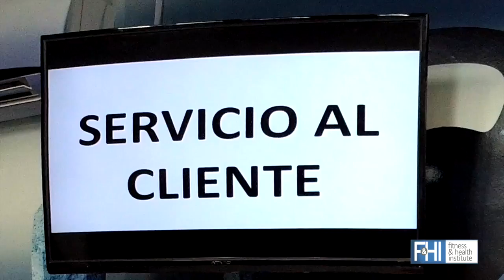Como tener éxito como Entrenador Personal